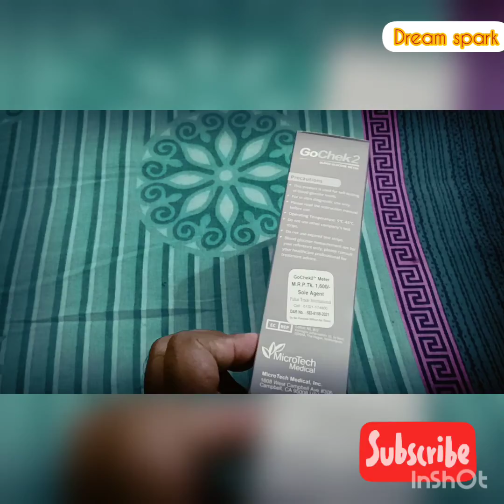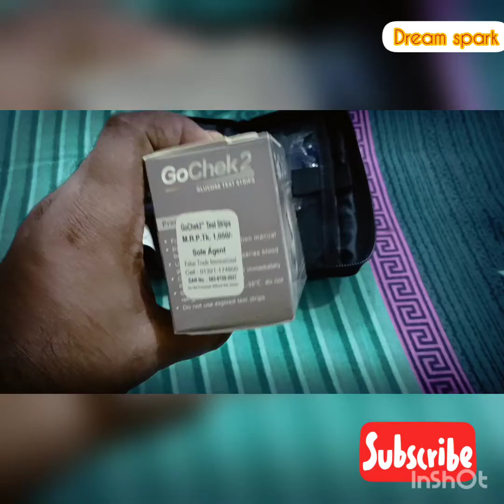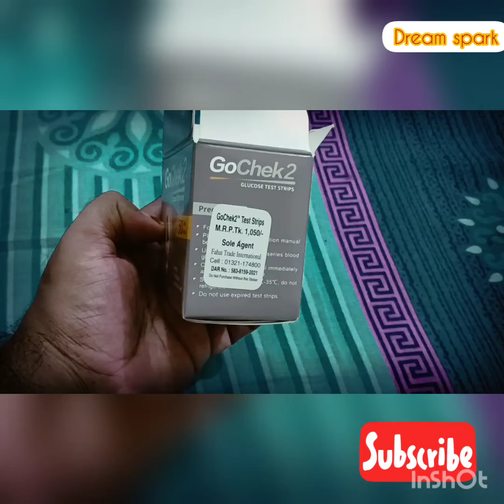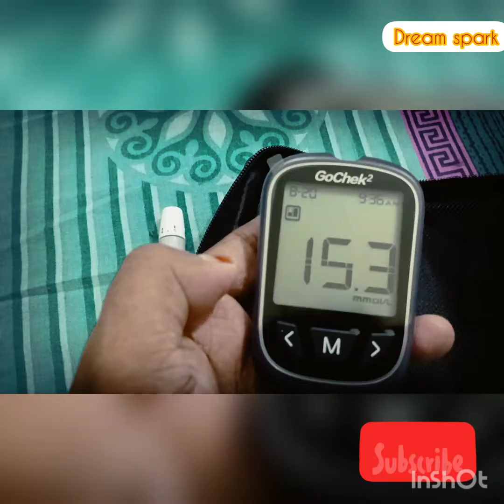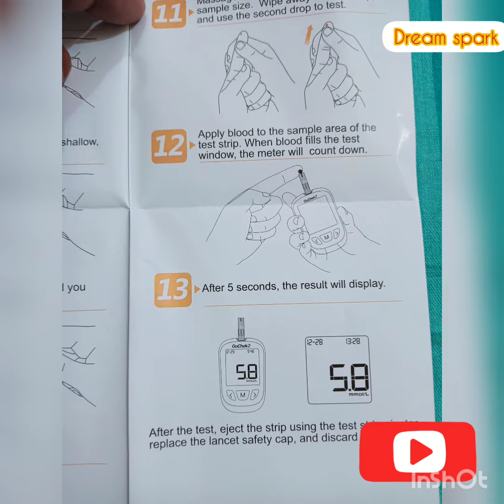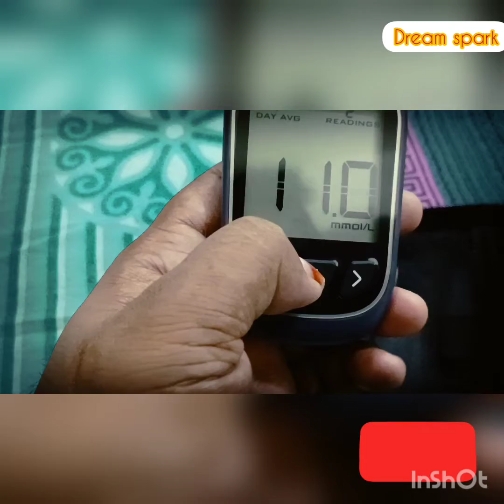Glucometer unboxing & review. কম দামে ভালো গ্লুকোমিটার।glucometer ডায়বেটিস_মেশিনে রক্তে সুগার মাপা